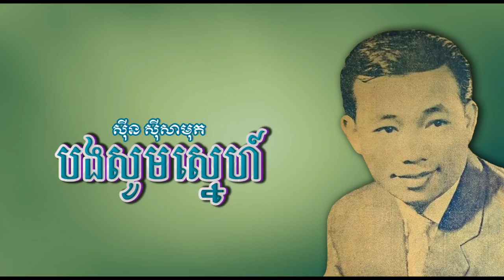បងសូមស្នេហ៍ - ស៊ីន ស៊ីសាមុត - Bong Saum Sneh - Sinn Sisamouth